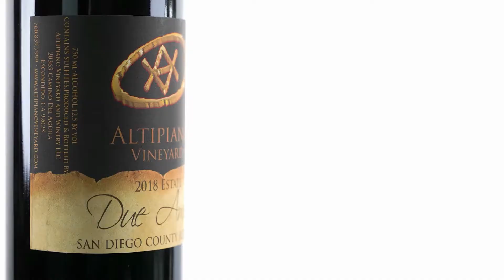Come stay with us at the Altipiano estate villas!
Come stay with us Altipiano vineyard and winery in the beautiful highlands of Escondido. Our Tuscan style estate villas are all newly renovated for 2022!